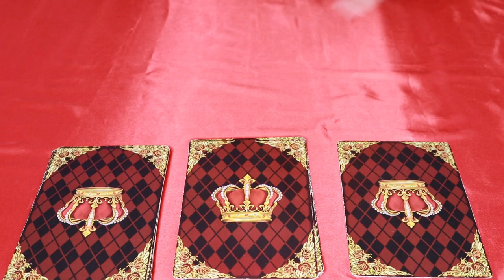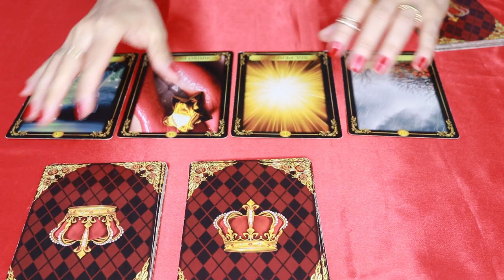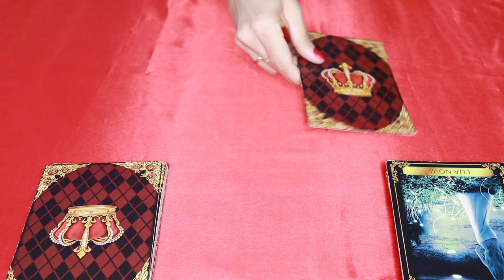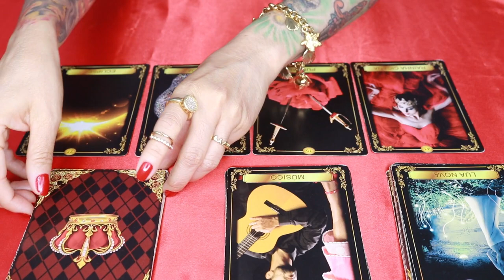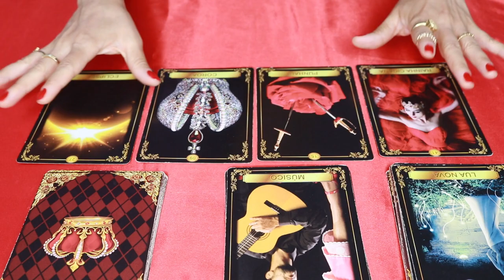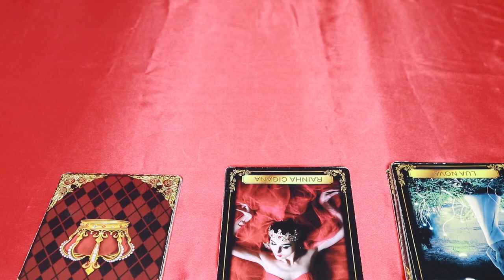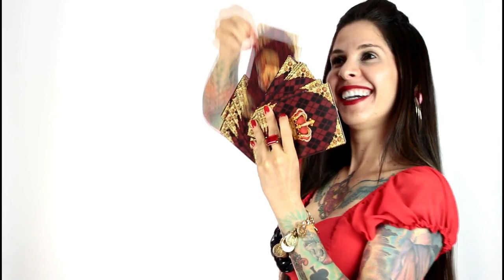ESTOU NA PROFISSÃO CERTA?